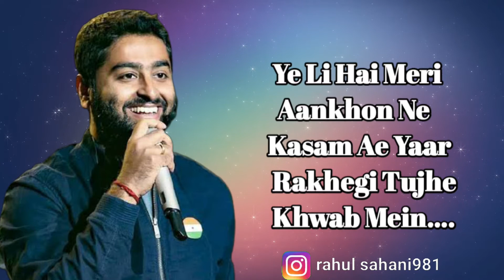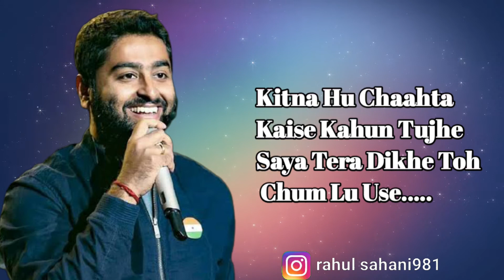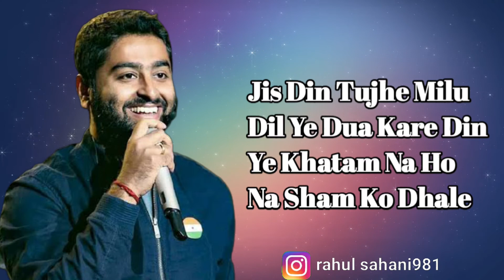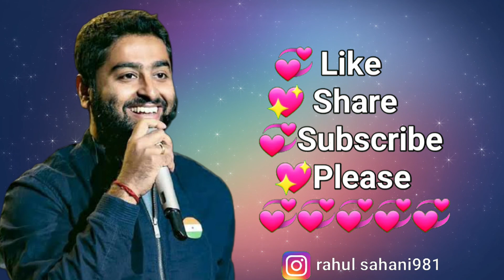Hardum Humdum (LYRICS) - Ludo | Arijit Singh | Pritam | Abhishek, Aditya, Rajkummar, Sanya, Fatima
Gulshan Kumar & T-Series Films present, an Anurag Basu
Productions in association with Ishana Movies the official
song "Hardum Humdum' from bollywood movie of 2020
LUDO starring Abhishek A Bachchan, Aditya Roy Kapur,
Rajkummar Rao, Pankaj Tripathi, Rohit Saraf, Fatima Sana
Sheikh, Sanya Malhotra, Pearle Maaney, Inayat Verma, Asha
Negi, and Shalini Vats. The film is written and directed by
Anurag Basu, produced by Bhushan Kumar, Divya Khosla
Kumar, Krishan Kumar, Anurag Basu, Tani Basu.
Catch the madness, only on Netflix, on 12th November.

Song: Hardum Humdum
Singer: Arijit Singh
Lyricist: Sayeed Quadi
Music Label: T-Series

Lyrics

Ye Li Hai Meri Aankhon Ne
Kasam Ae Yaar
Rakhegi Tujhe Khwab Mein

Hamesh Hardum Harpal
Harsab Humdum Humdam

Ye Li Hai Merin Aankhon Ne
Kasam Ae Yaar

Hamesh Hardum Harpal
Harsab Humdum Humdam

Kitna Hu Chaahta Kaise Kahun Tujhe
Saya Tera Dikhe Toh Chum Lu Use

Jis Din Tujhe Milu Dil Ye Dua Kare
Din Ye Khatam Na Ho Na Sham Ko Dhale

Rahe Bas Saath Hum Tu Rahe Paas
Rakhun Main Tujhe Baahon Mein

Hamesh Hardum Harpal
Harsab Humdum Hamdum